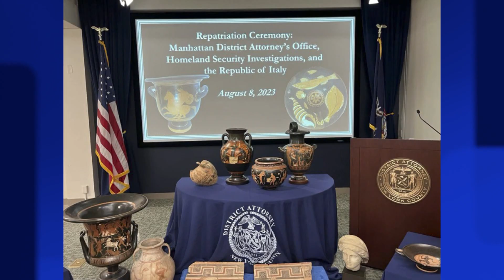Italia rikthen 266 objekte të lashta të grabitura nga SHBA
Italia deklaroi se ka rikthyer 266 objekte të lashta me vlerë dhjetëra milionë euro nga Shtetet e Bashkuara, ku ato ishin shitur gjatë fundit të viteve 1990 nga një rrjet ndërkombëtar i kontrabandistëve të objekteve.